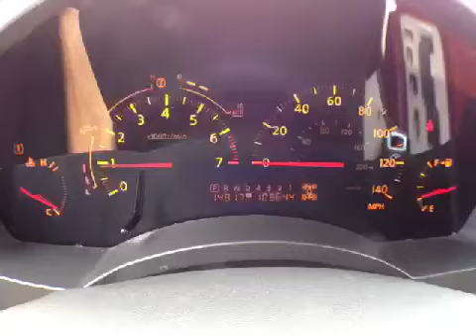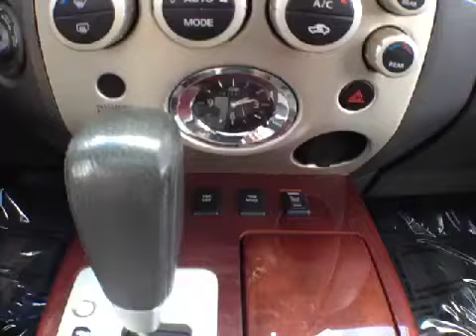2006 Infiniti QX56 4WD NAV @ Continental Audi - Naperville IL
2006 Infiniti QX56 4WD NAV  @ Continental Audi - Naperville IL